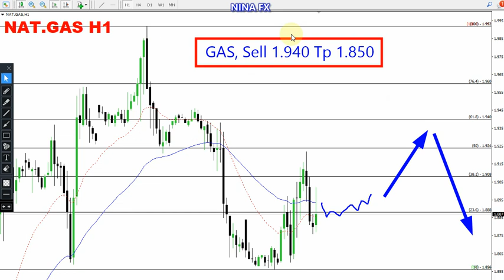Natural GAS Daily Analysis for April 8, 2024 by Nina Fx